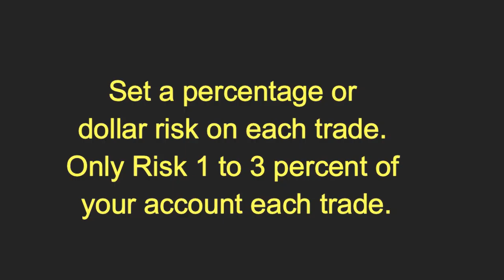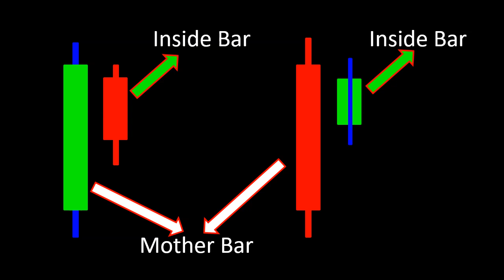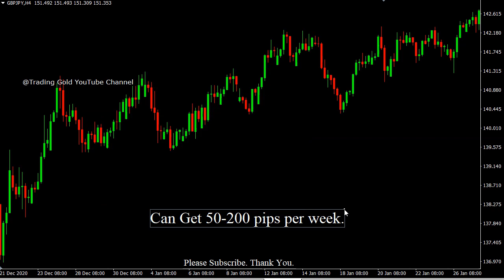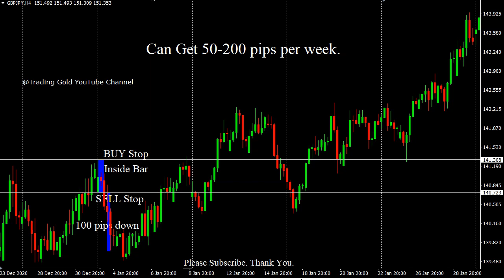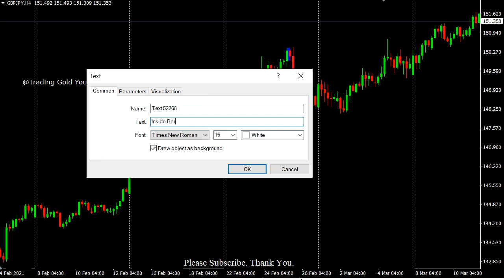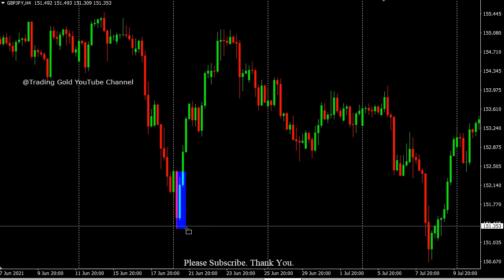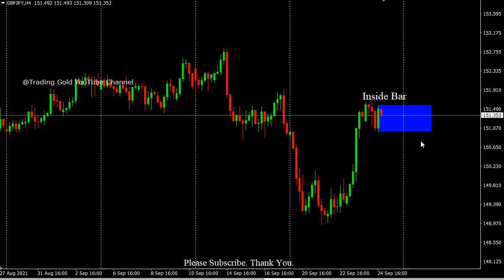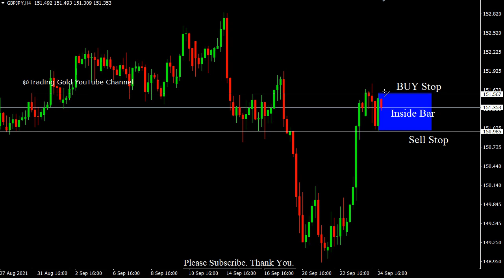Can Get 100-200 Pips per week | Entry Signal Strategy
In this video, we are going to share the Pin Bar Strategy that can get 100-200 Pips per week and will help you generate consistent profits.
You need to follow the secret trading strategy step by step and kindly do not skip any part.

- What is the timeframe for the trading strategy?
- When we are to enter using this secret strategy
- Is it a Forex trading strategy?
- Can Get 100-200 Pips per week?
- Entry Pin Bar Signal Strategy

Daily Free Signals Forex Pairs Forecast Tips Daily Beginner Trading Videos